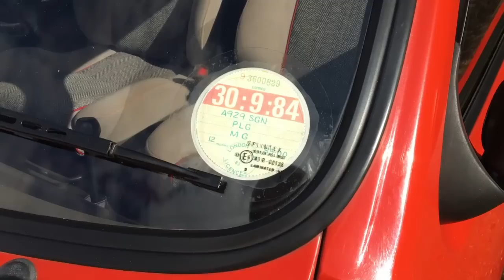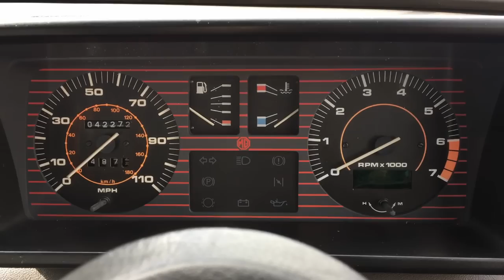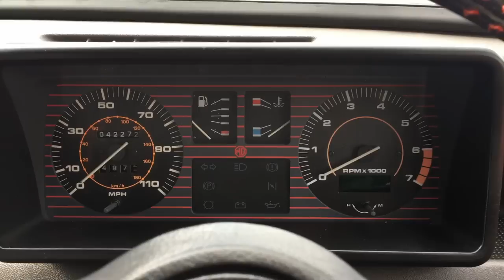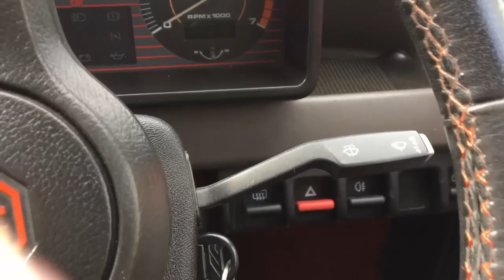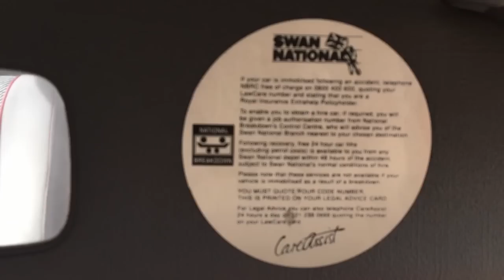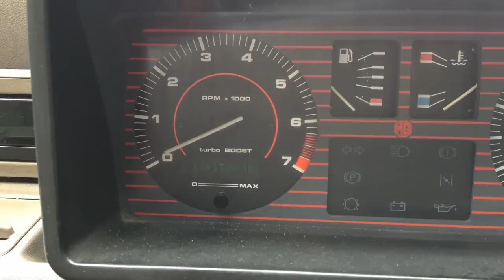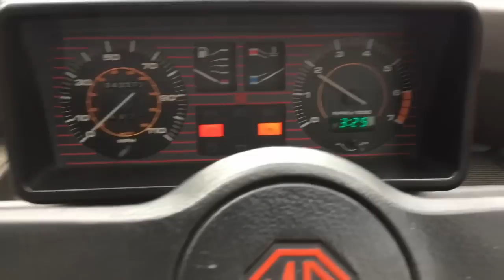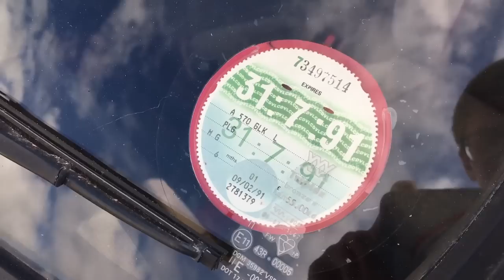"Your Best Friend Will Hate You" - 1983 MG Metro 1300 & Turbo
Red seatbelts? Yes please!

Today, I'm looking the reincarnation of the famous Mini Cooper and my favourite small hot hatch of the 1980s, Austin Rover's MG Metro Turbo, alongside its little brother, the MG Metro 1300.